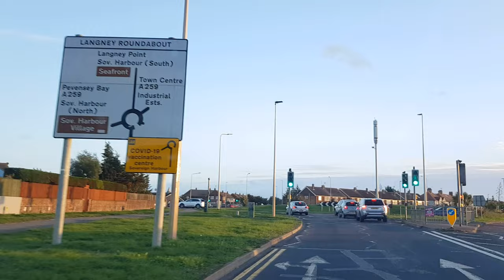High Street, Polegate 5 | VLOG 1377 | 01.10.22 | Eastbourne | East Sussex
VIDEO EDITOR

CAMERA
- Samsung Galaxy S8 | QHD 2560 x 1440

MUSIC
- CLASSICAL
- “Church Bell Celebration” - Doug Maxwell/Media Right Productions
- “Concierge” - ALBIS
- “Wigs” - Riot
- “A Brighter Heart” - Audionautix
- “Androids Always Escape” - Chris Zabriskie
- “Life in Romance” - Twin Musicom
- “The Enthusiast Polka” - United States Marine Band